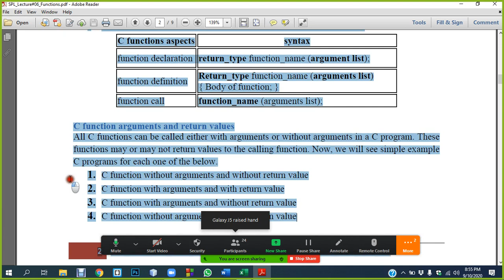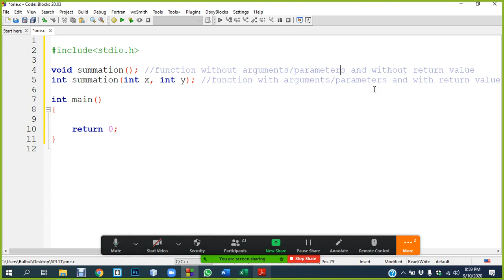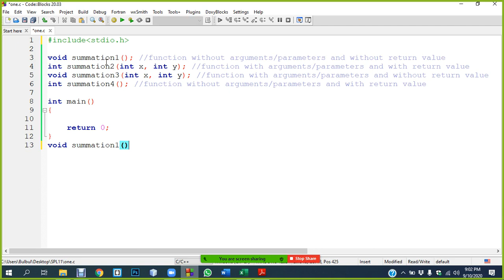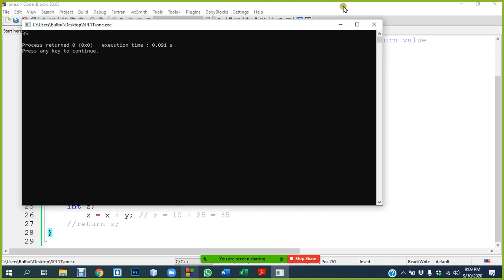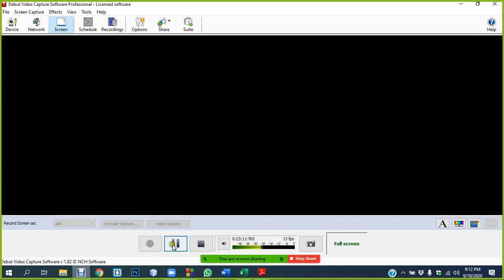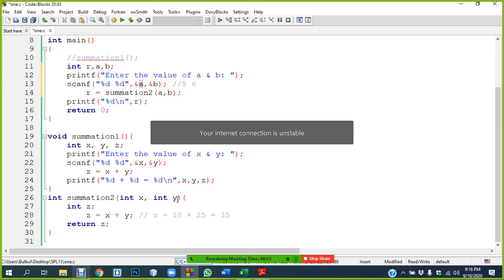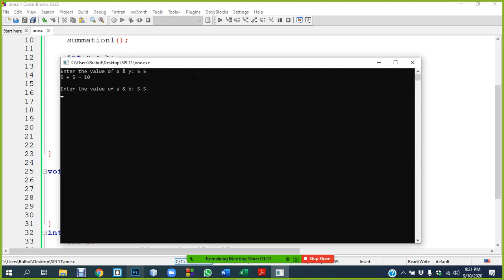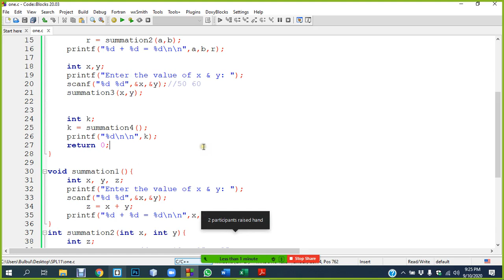Lecture: 11 | User-defined functions | Part 2/3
In this lecture, you will learn about "4 patterns of user-defined functions".